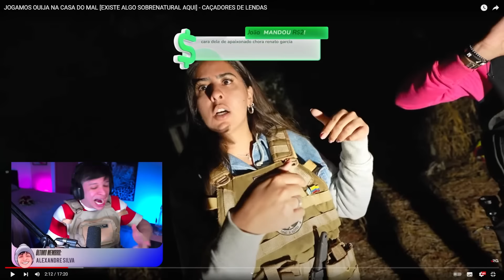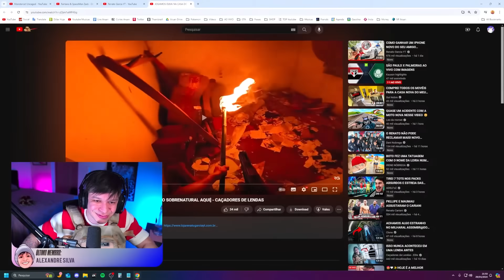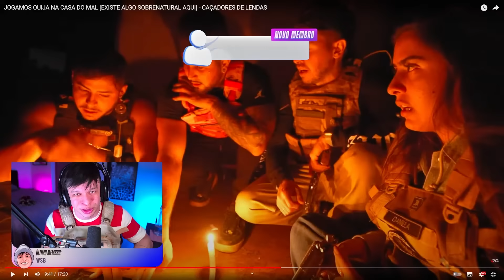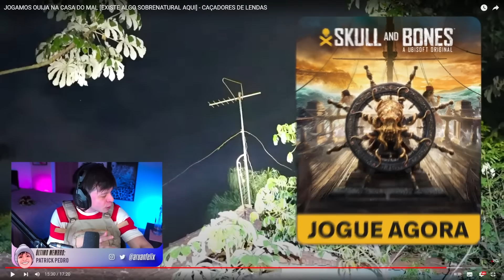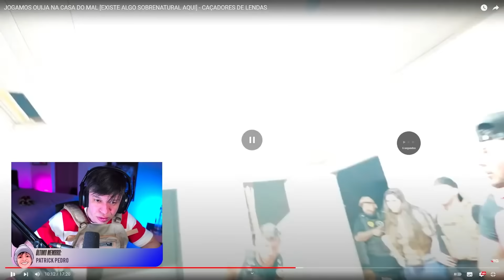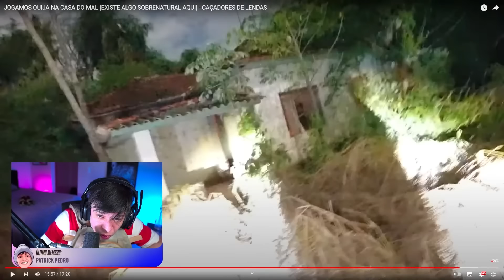ARUAN REAGE: JOGAMOS OUIJA NA CASA DO MAL [EXISTE ALGO SOBRENATURAL AQUI] - CAÇADORES DE LENDAS